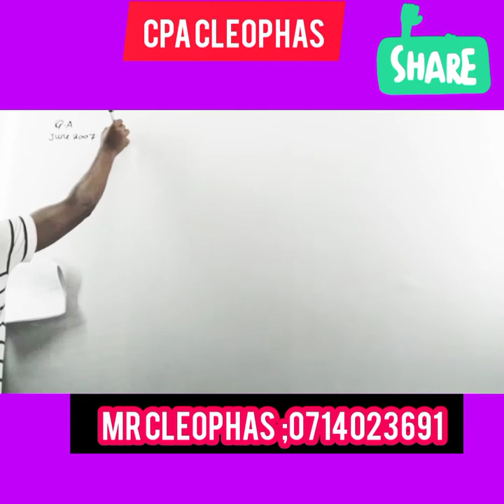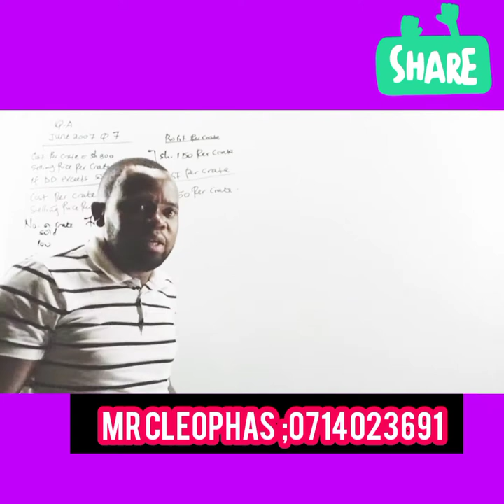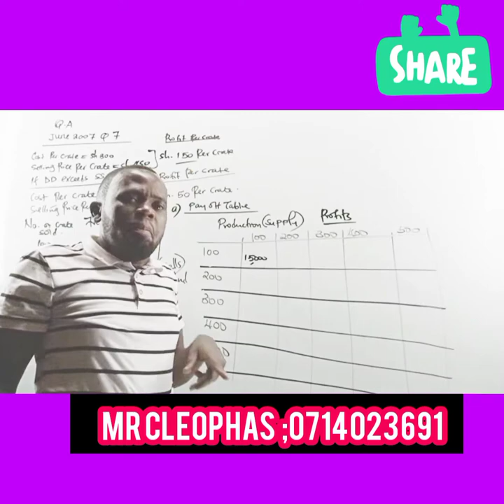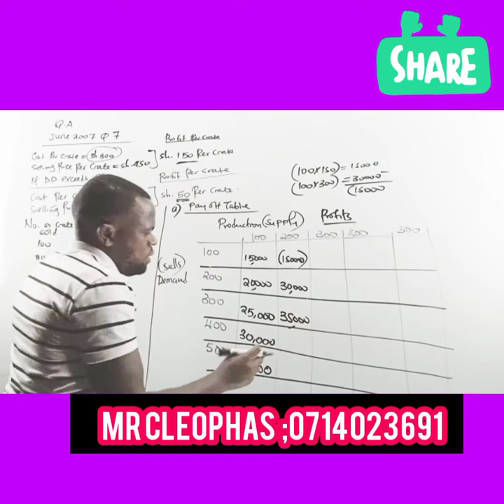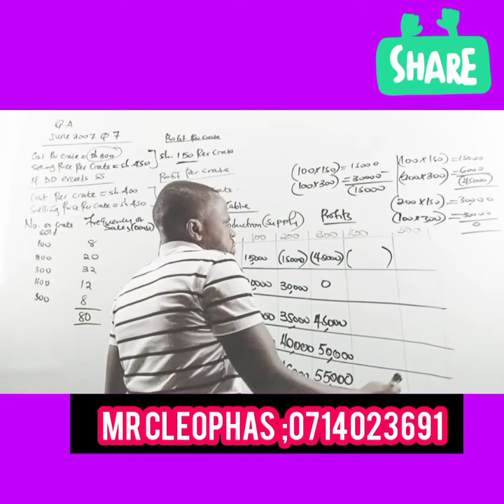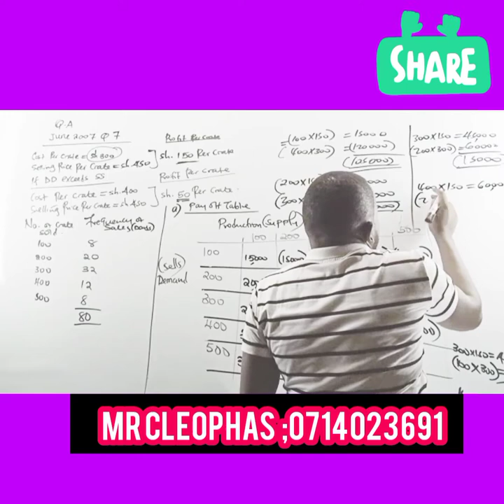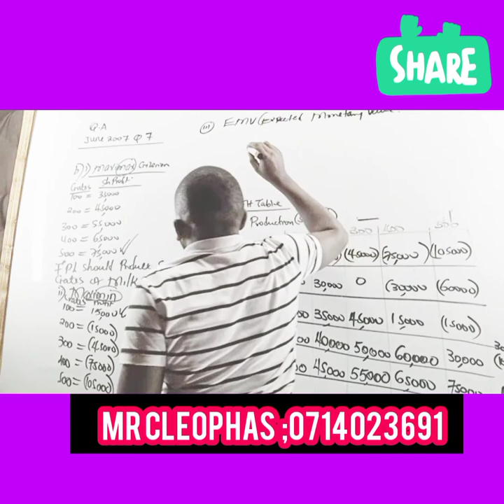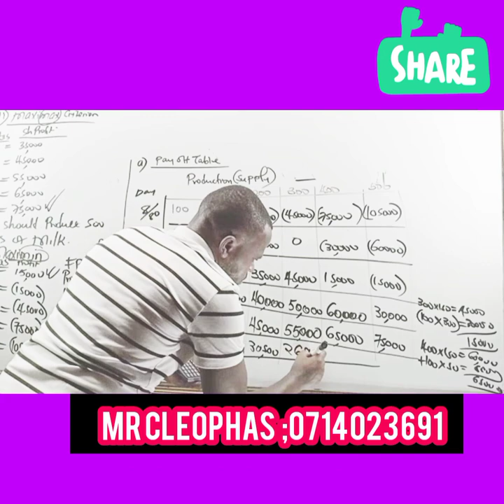Decision theory best practice Question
this question is likely to be examined one of the best days soon